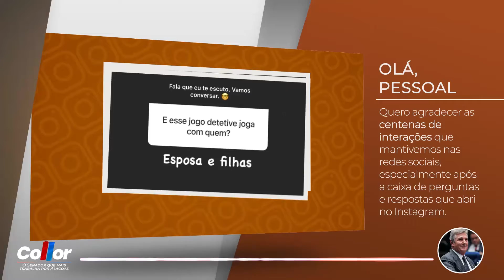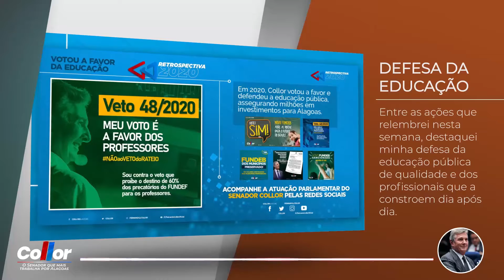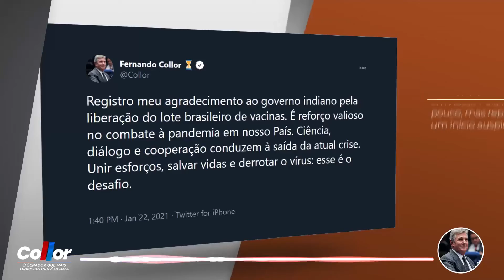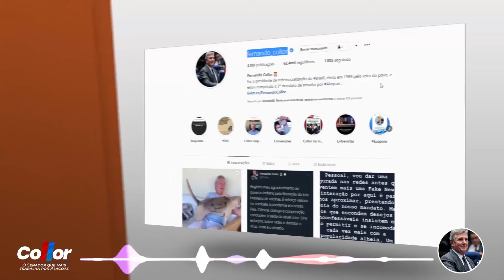Resumo da semana - 16 a 22 de janeiro